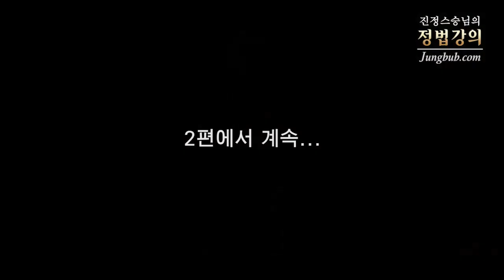[정법강의] 3614강 종교갈등과 평화통일(1/2)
질문: 안녕하세요. 미국 테네시 주에 거주하고 있는 김시현입니다. 스승님의 바른 가르침에 항상 깊은 감사 올립니다. 지금 세계의 핫뉴스들을 보면 종교간의 갈등으로 여러 일들이 발생하고 있음을 볼 수 있습니다. 이스라엘이 팔레스타인을 무력으로 핍박하고 ISLAMIC STATE, 이슬람 국가라는 이슬람 종교를 내세운 조직이 이라크와 시리아, 레바논 지역을 점령하고 내전을 일으키고 있으며 서방의 기독교 국가의 시민들을 납치하여 참수를 하는 등 테러를 유발하고 있습니다. 이슬람 무장단체가 또한 어린 소녀들을 대량 납치해서 자살테러에 동원하는 등 세계적 심각한 문제들을 야기하고 있습니다. 여러 미래학자들이 3차 세계대전은 종교간의 충돌로 인해 야기되는 종교대전이 될 것이라고 예언하고 있기도 합니다. 이처럼 종교간의 갈등은 비단 어제 오늘의 이야기뿐만 아니라 전 인류역사를 통틀어 항상 일어났던 일이지만 오늘날은 다른 종교를 믿는 국가를 향한 증오가 극에 달해서 그 심각성이 인류 전체를 파괴 시킬 만큼 위협적인 요소로 등장하고 있습니다. 어떻게 하면 종교간의 갈등을 풀어 없애고 서로 간에 대화와 화합을 이루어내어 크게는 인류평화로부터 작게는 사회, 국가 가정의 평화를 이루어낼 수 있는지 궁금합니다.

강의일자: 2014년 12월 21일 강남SC  / 정법시대 : 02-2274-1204